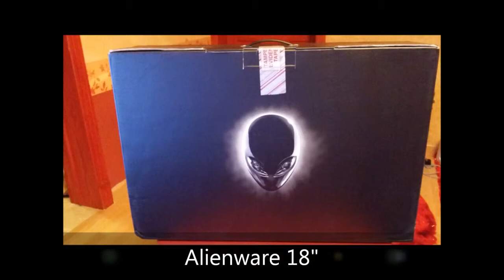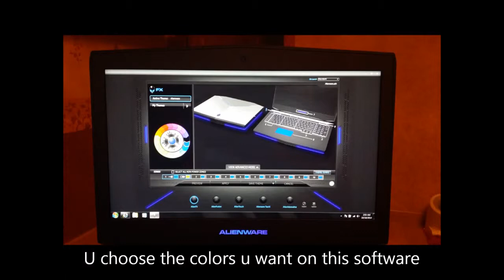Unboxing Alienware 18